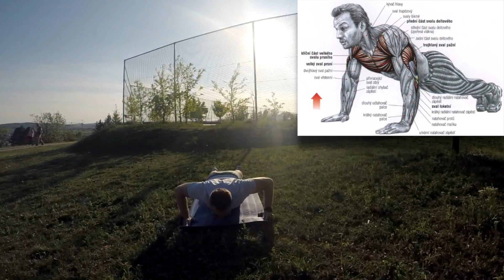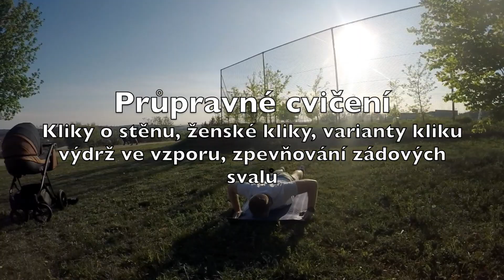Challenge do Tělesné výchovy - 3. VÝZVA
Video podporující 3. výzvu do Tělesné výchovy v distanční výuce: kliky. Měřící sílu horní poloviny těla, dynamickou sílu. Maximální počet kliků za 1 nebo 2 minuty, chlapci a dívky do 11 let dělají kliky na kolenou (ženské kliky), chlapci ve věku 12-60 pak klasické kliky. Rovné záda, zpěvněná horní polovina těla, lokty v horní poloze promnuty, v dolní poloze dotyk země, nebo měkkého předmětu. Úvod, ukázka, popis správné techniky a stopování výsledku.